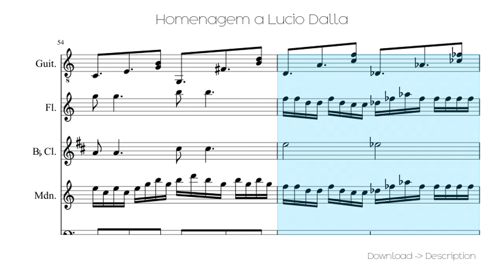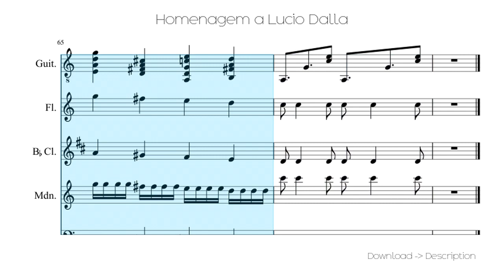🎶 Homenagem A Lucio Dalla 🎸🎸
Sheet for song: 🎶 Homenagem A Lucio Dalla 🎸🎸